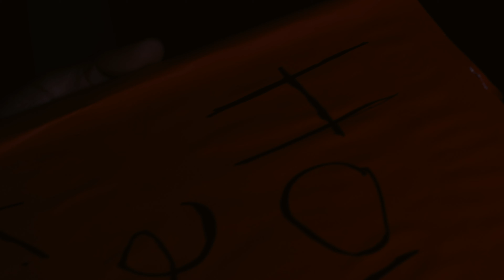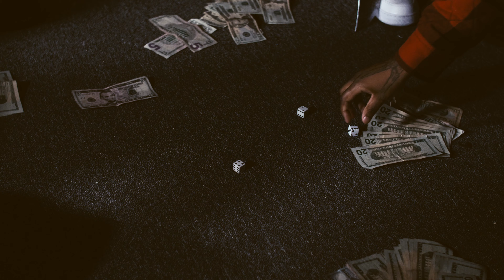Ju Cash - Cash Kruger (Official Music Video)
The official music video of Ju Cash "Cash Kruger" produced & shot by 4shoMag.com.